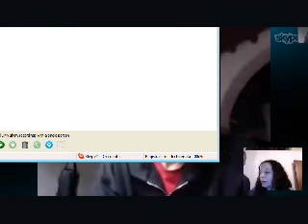18.05.13 Vicenza - Intervista Zorzi per Meeting Gioco anch'io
Lo sport come bene comune